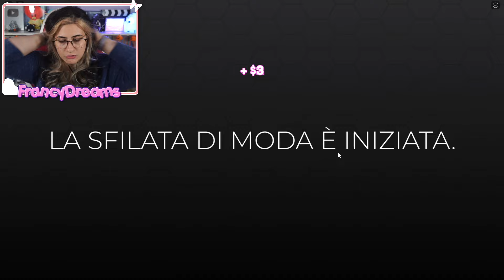Sono DIVENTATA RICCA su Dress To Impress (finalmente comprerò tutto 🤑)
Ciao a tutti Dreamers! Sono diventata ricca su dress to impress (finalmente comprerò tutto 🤑) Fatemi sapere cosa ne pensate voi con un bel commento e un mi piace: non dimenticare di consigliarmi altri video da fare e se conosci altri metodi su come diventare ricchi su dress to impress!